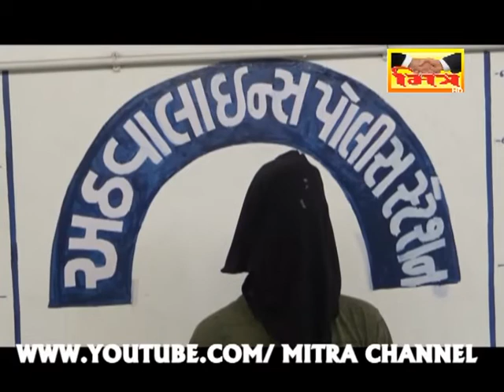બાતમી ના આધારે પોલીસે રીઢા વાહનચોર ને ઝડપી પાડયો , 9 મોપેડ ચોરી ની કરી કબૂલાત